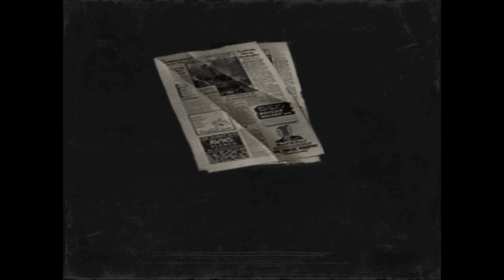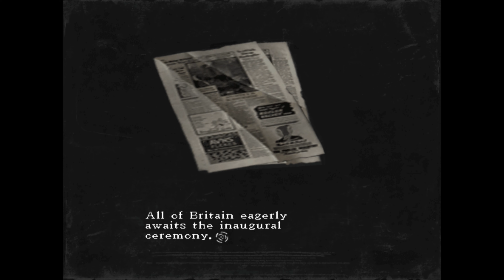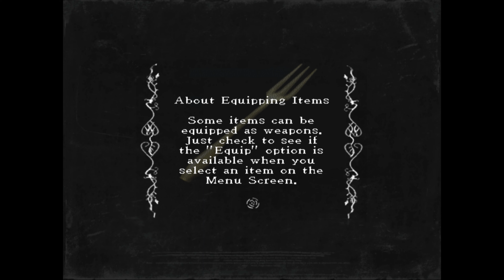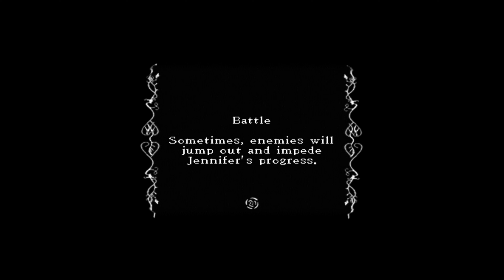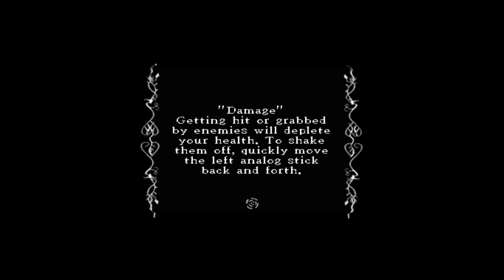Rule of Rose - Hunting for a Butterfly - Part 03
We're playing 2006 survival horror game Rule of Rose developed by Punchline and published by Sony, Atlus and 505 Games depending on your region. Emulated on PC with an internal resolution of 1080p, Peter is the player and both Peter and Michaela are commentating.

We've gotten our feet under us, and are hunting for the first gift - a beautiful butterfly - meeting many new characters along the way.